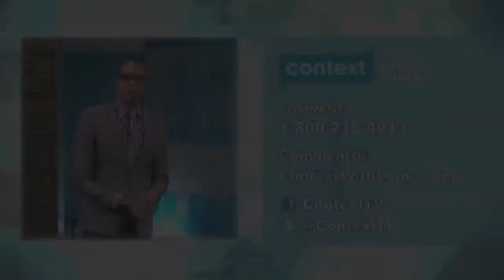Quebec (Part 3) - 1326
| With us now to look at the life of the church in Quebec is Jean Sebastien Morin. Jean-Sebastien is an Evangelical theologian and author as well as a Baptist pastor.  He's joining us from Montreal. And later, Thomas Dowd, who is the Auxiliary Bishop of Montreal, joins us from that city.